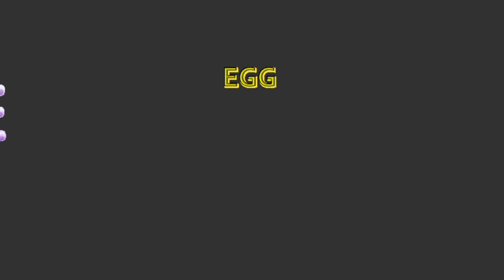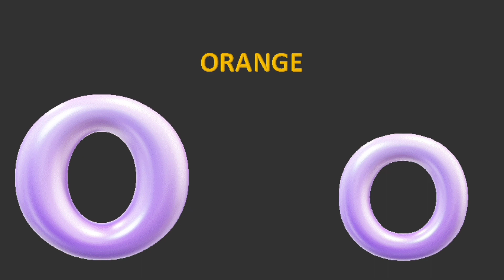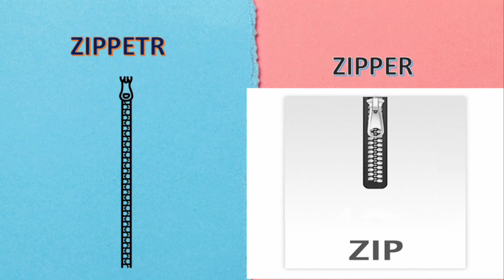A for apple b for ball c for cat | phonics song | abcd alphabet | rhymes | a se anar | part36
A for apple b for ball c for cat | phonics song  | abcd alphabet | rhymes | a se anar | part2

Your query:-

 abc
abcd
 abcde
a for apple b for ballc for cat d for dog
 abcdefg
 English alphabet
abcd cartoon
 a for apple bi for boy
alphabet songs
a for apple a for ant
nursery rhymes
 abcd rhymes
 abcd alphabet
a for annle b for ball
 a for apple b for ball
 abcd
 a for apple wala
 a bcdefg
abcd varnamala
abcd varnamala
 english varnamala
 english alphabet
A for apple
 kids alphabet
 alphabet for kids
 abc song
 a for apple b for ball c for
 alphabet song
 apple apple
 abcd abcd
A for apple wala video
 A for apple video cartoon